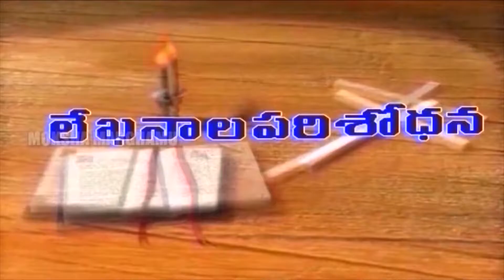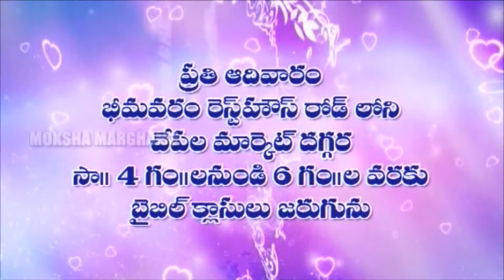Brother. A. Irmiya | Moksha Margham